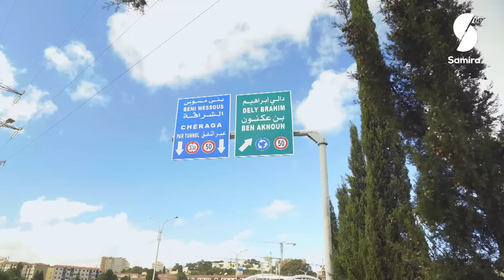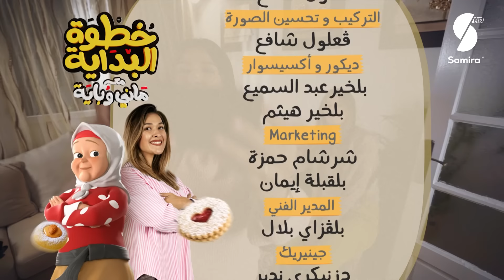خطوة البداية مع ماني وباية - الحلقة الأولى - سلمى وصفة الموسكوتشو عمرها ما نجحتلها